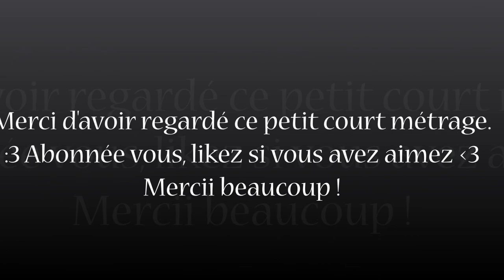Animal Crossing Souvenir Part 2 [HINATA]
Voici la deuxième partie que j'ai faite à la vas vite T-T .

Song : Jason Derulo - 2 CHainz